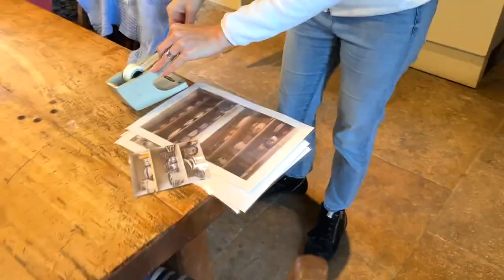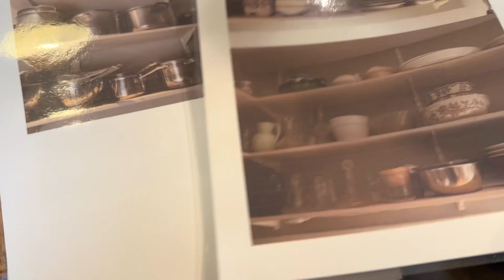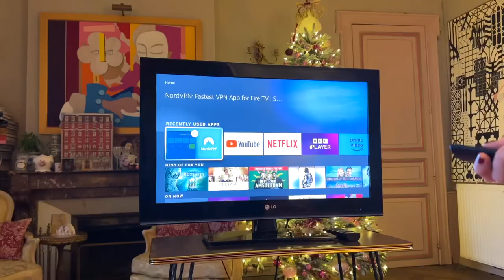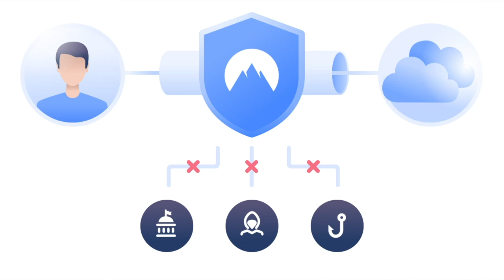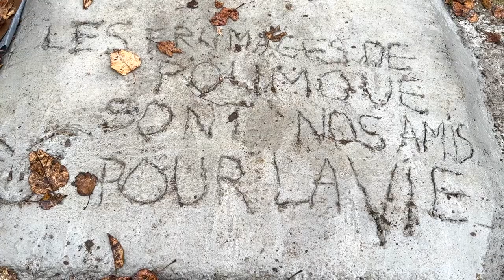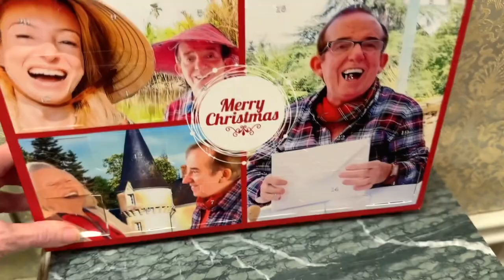IT'S CHRISTMAS at the CHATEAU!!!🎄| Advent 2022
Get NordVPN 2 year plan + 4
It's risk-free with
Nord's 30-day money-back guarantee!

Day 24 of Advent 2022!